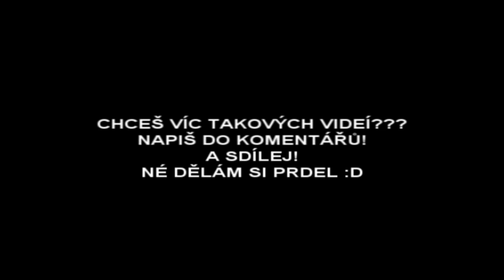NENORMÁLNÍ C-WALK ! [Rider & Zidy]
♦RiDER SKYPE : hartdisk1
♦Zidy SKYPE : ZidyCZ
SONG : DJ Wich & Rasco are The Untouchables feat. Rytmus - Hey Girl